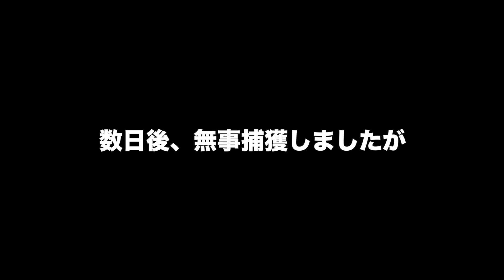【保護猫】保護猫の出産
■幸呼来茶屋~Sakkora Cafe~＠保護猫カフェ
　保護された猫たちとの出会いのカフェ
　保護猫カフェにいる猫たちは、新しい家族を探している猫たちです！
　迎え入れる前に、実際に会って触れ合うことができます！
　①新しい家族を見つける事が大前提の活動です。
　②♂猫は、原則去勢しています。
　③♀猫は、原則去勢していません。
　④ワクチン・エイズ検査等は行なっています。
　⑤譲渡時に料金は原則発生致しません。
　⑥譲渡迄の期間中の医療費等の請求はございません。
　⑦譲渡希望の際は１週間程度のトライアル後、決めて頂けます。

■ケアペッツ盛岡
　〒020-0142 岩手県盛岡市稲荷町14-28
　ドッグラン・ペットホテル(犬・猫)・トリミング・訪問介護
　訪問シッター・保護猫カフェ・保護猫譲渡・老犬老猫ホーム

ご興味ある方は、コメントもしくはケアペッツ盛岡までお願いします！

音源：Music Atelier Amacha
　　　OtoLogic